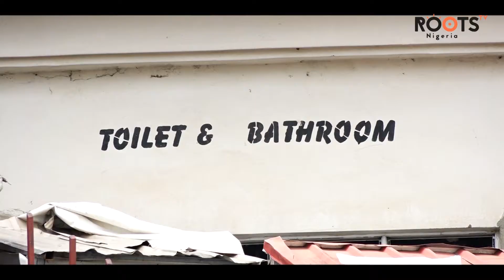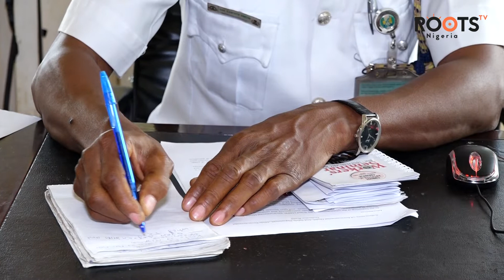The Menace Of Open Defecation in Abuja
The efforts to provide public toilets in the FCT has been deliberately frustrated by the office of the FCT Minister.